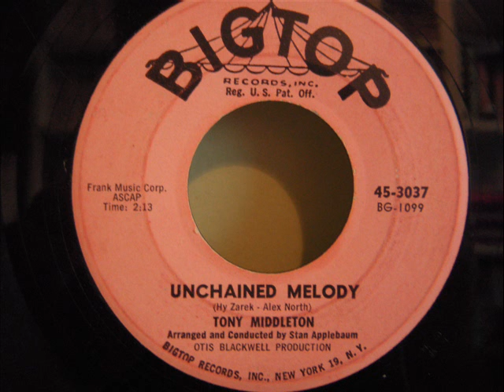TONY MIDDLETON - UNCHAINED MELODY